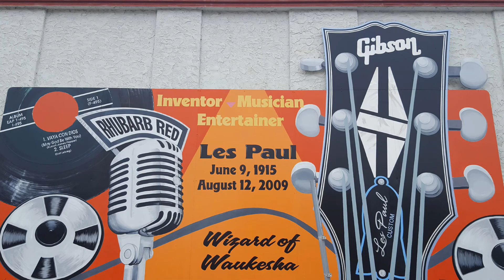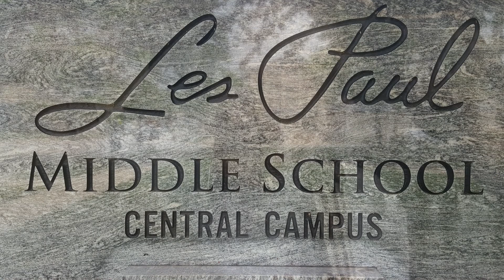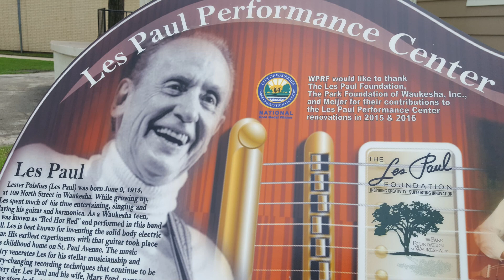2018 May. A walk through Waukesha downtown, WI. LES PAUL. 21min. 2.3GB mp4 16mbps